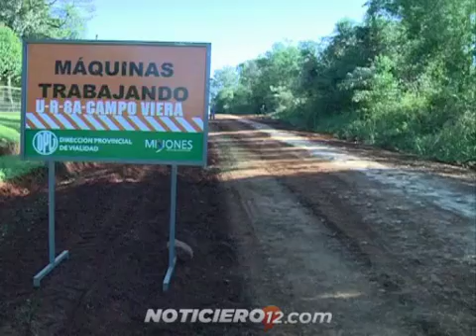Plan de conservación de rutas terradas